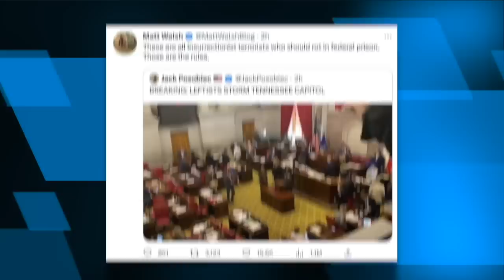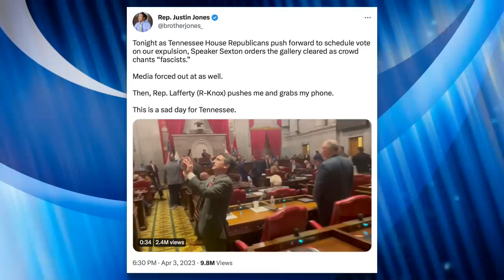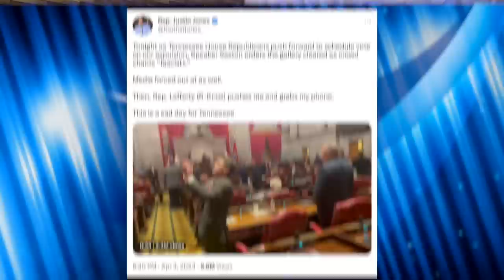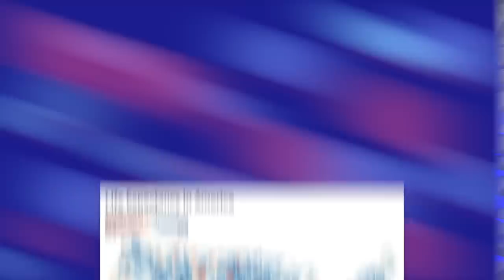Tennessee’s Fascist GOP Moves to Expel Democrats Over Phony “Insurrection” Claim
Three elected Democrats in Tennessee are facing expulsion after they stood in solidarity with gun control advocates who marched to the state capitol last week. Because they spoke out in favor of gun control while protesters disrupted a legislative session, Republicans say that's tantamount to an "insurrection" and have stripped them of committee assignments and will likely expel them.

Tennessee Rep. Asks Protesters Which Gun They Want to be Shot

Chapters:
0:00 Democrats Join Gun Control Protest
1:53 Republicans Label Them Insurrectionists
3:39 Protesters Ordered to Leave
6:22 William Lamberth Asks Protesters Which Gun They Want to be Shot With
8:09 Republicans Expand Open Carry Instead
8:48 Closing Thoughts
10:12 Outro